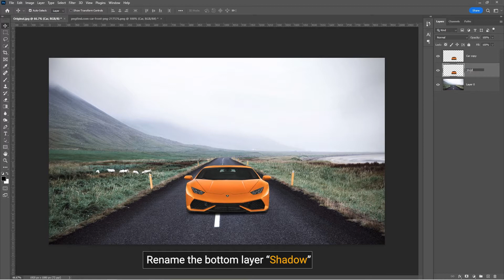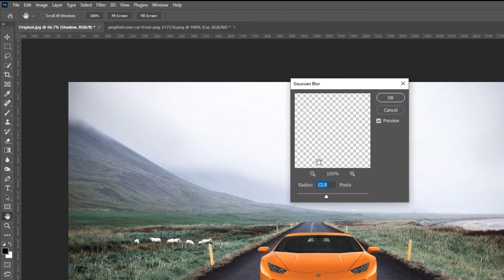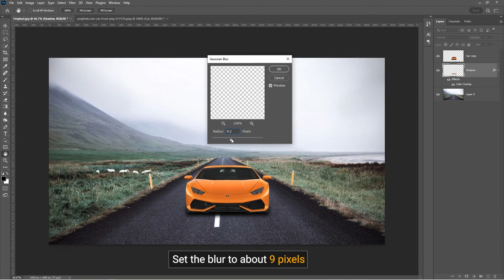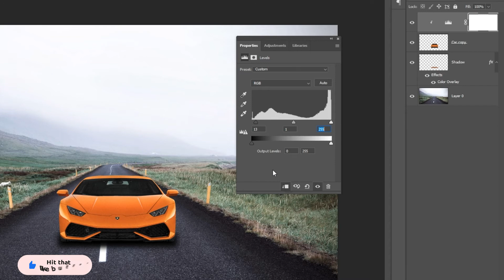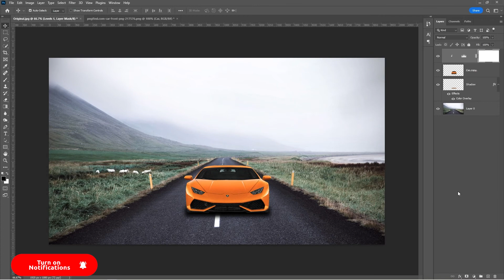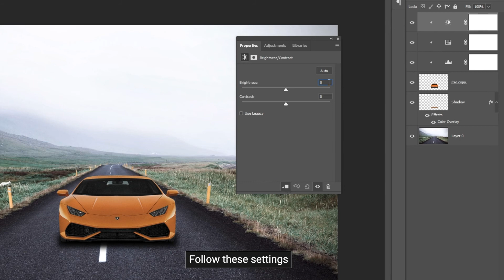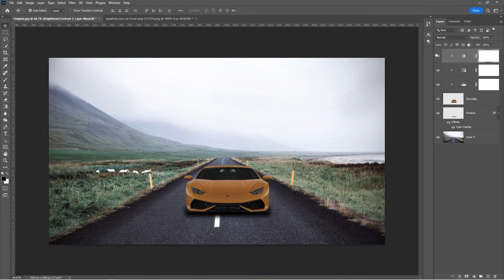Combine Two Images in Photoshop - Blend Images - Photoshop Tutorial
There are numerous reasons why you might want to learn how to combine images in Photoshop. Maybe you took a family photo with one person missing and need to merge the photos to include everyone.

Or maybe you just wanted to improve one image by combining it with another that had higher-quality elements. Layering photos is one method for achieving the desired result.

Love Rain by Thomas Gresen